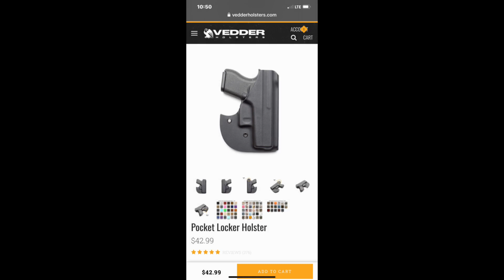SIG P365 XL - VEDDER - POCKET LOCKER | Pocket Carry - Kydex - Holster - EDC Concealed Carry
This is the VEDDER POCKET LOCKER KYDEX HOLSTER for pocket carry of the SIG P365 XL.

I ordered this holster for my wife for when she isn't able to on-body carry her pistol. I figured that this would be a secure option over a soft holster for her to carry her pistol in her bag.
The VEDDER POCKET LOCKER has a thumb tab option which makes it easier to draw the pistol out of the holster.
When the holster arrived, I couldn't help trying it out. With the pistol in place, it fits and works really well in a decent sized pant pocket.
Drawing and reholstering with this holster is a little easier than from a soft holster in my opinion.
The fit and finish of the holster is high quality and very well executed.
The pistol retention is not adjustable but, it is good, firm, and secure.
Great product in my opinion!
I’m thinking of getting one for myself for times when IWB or OWB carry isn’t a practical or convenient option.
You can order the Pocket Locker with a curve to contour more when it’s in your pocket and there’s a option for RMR cut out as well.
Hopefully this holster option works out great for my wife, we'll have to wait and see how she likes it for her concealed carry application.